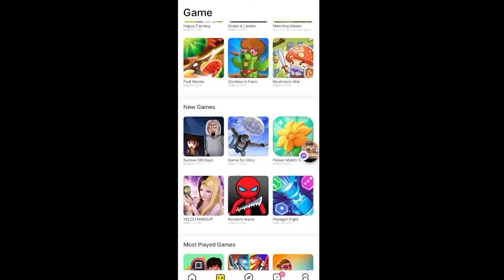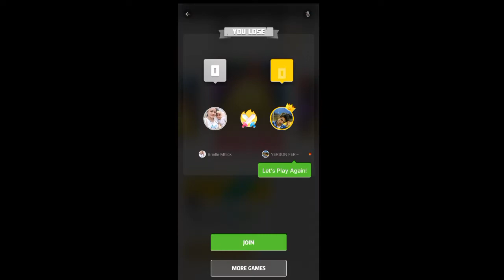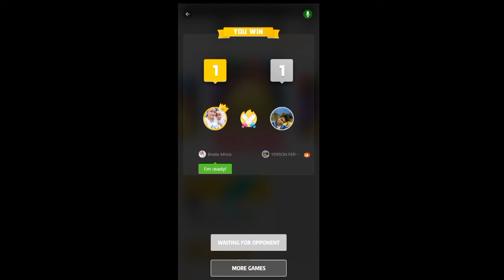Lets play Hexagon Fight |Hexagon Fight game app |AmelynBBoridas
Hello mga Momshie,.tara po laro po muna tayo habang wala pang masyadong gawa,.☺️